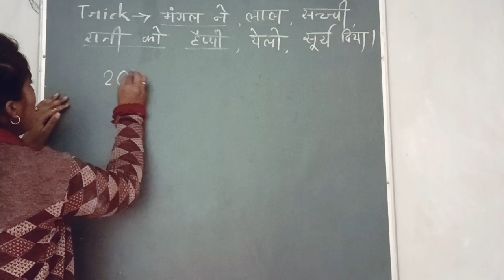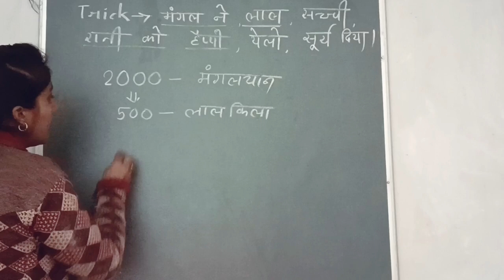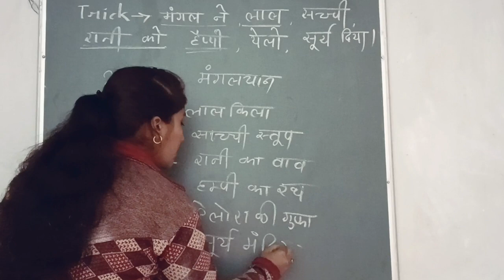video//भारतीय नोटो पर अंकित चित्र Trick//ssc bank gk railway group D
10, 20, 50, 100, 500, 2000 के नोटों के पीछे किसका चित्र अंकित है
by- Meena Dadhore

हम प्रतिदिन लेन देन के लिए नोटों का प्रयोग करते हैं, हर देश की अपनी मुद्रा होती है और उस पर कुछ न कुछ अंकित जरुर होता है। भारत के नोटों (Indian Currency Note) पर भी कुछ न कुछ अंकित है अगर आप जानना चाहते हैं कि इन नोटों पर किसका चित्र अंकित होता है तो इस लेख को जरुर पढ़े, जिससे आपको इन प्रश्नों का उत्तर मिल सके जैसे 100 के नोट के पीछे किसका चित्र अंकित है आदि।

🟡10 के नोट के पीछे किसका चित्र अंकित है?

10 के नोट के पीछे कोणार्क के सूर्य मंदिर की तस्वीर है, यह भारत का एक प्रसिद्ध मंदीर है जो ओडिशा के पूरी जिले से मात्र 35 किमी दूर है। पूर्वी गंगवंश के राजा प्रथम नरसिंह देव ने इसका निर्माण करवाया था। सन् १९८४ में इस मन्दिर को विश्व धरोहर स्थल के रूप में मान्यता दी गयी है।

🟡20 के नोट के पीछे किसका चित्र अंकित है?

20 के नोट के पीछे एलोरा की गुफाओं के चित्र अंकित है। यह औरंगाबाद, महाराष्ट्र से 30 कि॰मि॰ की दुरी पर स्थित है, इन्हें राष्ट्रकूट वंश के राजाओ ने बनवाया था, शिल्प स्थापत्य कला को दर्शाने वाली ये गुफाएँ काफी अद्भुत है।

🟡50 के नोट के पीछे किसका चित्र अंकित है?

50 रुपये के नए नोट के पीछे हम्पी मंदिर का चित्र अंकित किया गया है। कर्नाटक के विजयनगर में स्थित यह मन्दिर समृद्धशाली सभ्यता का प्रतीक है अब इसके केवल कुछ ही अवशेष शेष है। हरिहर एवं बुक्का इसके संस्थापक है यह काफी सुंदर जगह है।

🟡100 के नोट के पीछे किसका चित्र अंकित है?

100 के नोट के पीछे रानी की वाव का चित्र है जो गुजरात के पाटण में स्थित है। इस विश्व विरासत स्थल से भी नवाज़ा जा चूका है। रानी उदयामति ने इस वाव का निर्माण करवाया था। 64 मीटर लंबा, 20 मीटर चौड़ा तथा 27 मीटर गहरा यह वाव काफी सुंदर है।

🟡200 के नोट के पीछे किसका चित्र अंकित है?

200 के नोट के पीछे सांची का स्तूप अंकित है, यह भारत के मध्यप्रदेश के साँची में स्थित है। इसका निर्माण तीसरी शताब्दी ईसापूर्व में हुआ था, जिसे सम्राट अशोक महान ने बनावाया था। इसके अलावा यहाँ छोटे-बड़े अनेकों स्तूप भी है।

🟡500 के नोट के पीछे किसका चित्र अंकित है?

500 के नोट के पीछे लाल किला अंकित है, यह लाल किला दिल्ली में स्थित है, बलुआ पत्थर से बना यह किला मुगलकालीन वास्तुकला, सृजनात्मकता और सौंदर्य को दर्शाता है। शाहजहां ने इस किले को बनवाया था जो एक मुग़ल शासक था।

🟡2000 के नोट के पीछे किसका चित्र अंकित है?

 ₹2000 के भारतीय नोट पर मंगलयान का चित्र अंकित है जो यह दर्शाता है कि भारतीय अंतरिक्ष अनुसंधान संगठन (ISRO) मंगल गृह के कक्ष में यान पहुचाने में सफल रही है। यह भारतीय वैज्ञानिकों के लिए एक बड़ी सफलता मानी जाती है। इसे 5 नवम्बर 2013 को 2 बजकर 38 मिनट को छोड़ा गया था।

"सफ़ल व्यक्ति अपने लिए हुए फैसलों से दुनिया बदलने की हिम्मत रखते हैं
और असफ़ल व्यक्ति दुनिया के डर से अपने ही फ़ैसले बदल देते है

GK